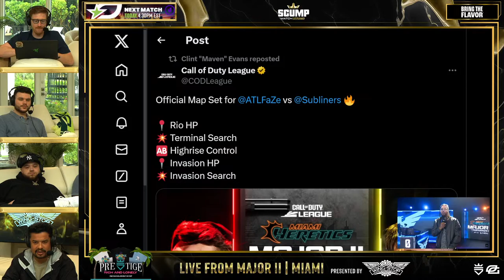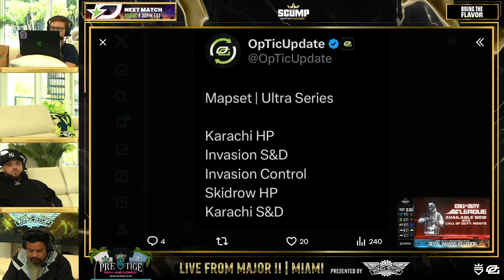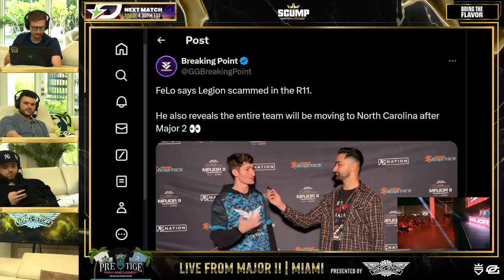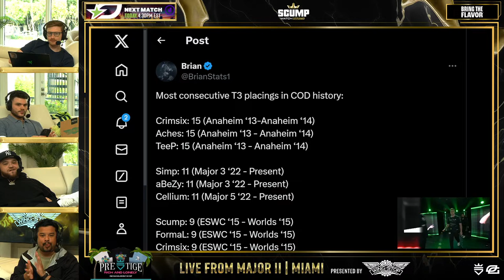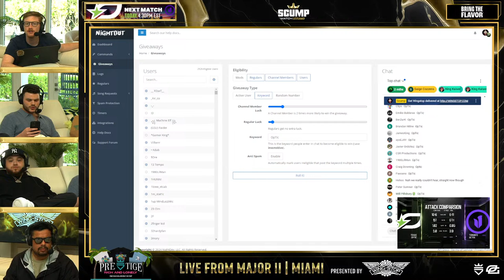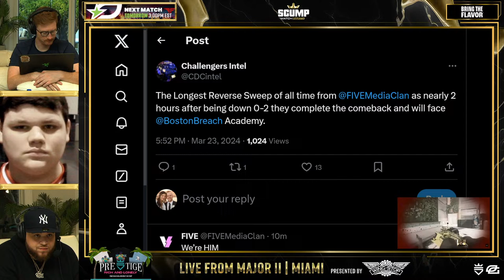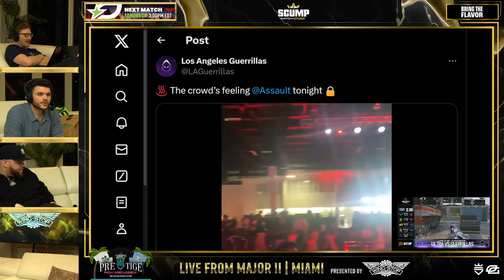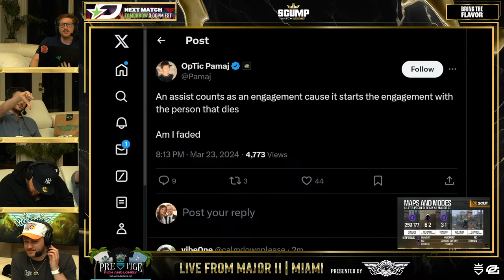Scump Watch Party | OpTic vs Toronto Ultra